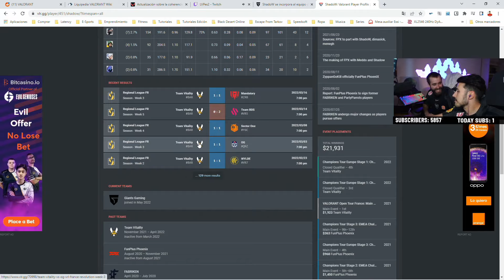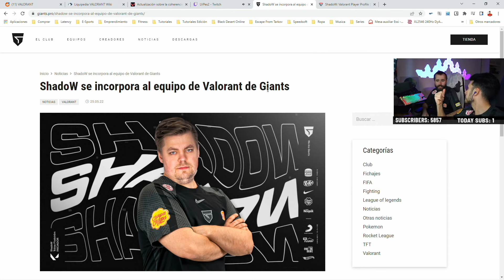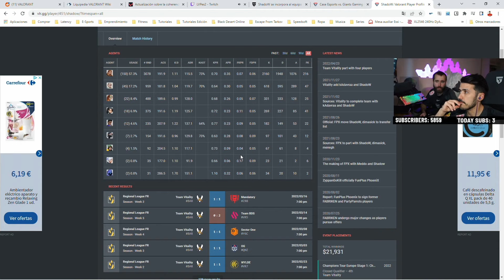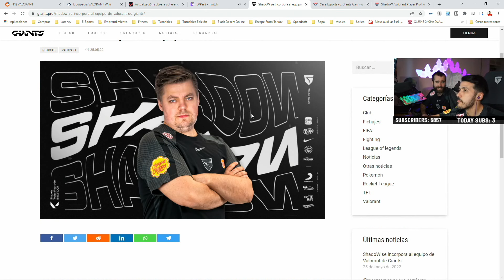ESTE ES EL NUEVO JUGADOR DEL EQUIPO DE GIANTS DE VALORANT | OPINIÓN DE HITBOXKING Y LEMBO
No te pierdas a Hitboxking y Lembo repasando nuestro último cambio en el roster de Valorant.

Shadow se incorpora a nuestras filas proveniente de otros equipos dominantes en europa como han sido Team Vitality o FunPlus Phoenix.